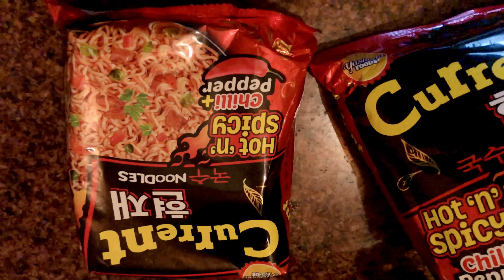Spicy Noodle Challenge | Mother VS Daughter | आमा VS छोरि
Hey guys I hope you liked this video. This was the most requested video on my channel. You ask for it and I serve it for you.

To follow Meena Basnet in her social media click the link bellow